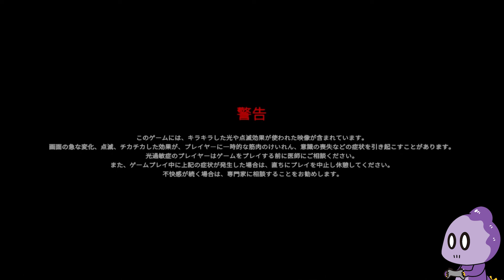父と娘の奇跡【SANABI】＃15(終)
最高のゲームや。